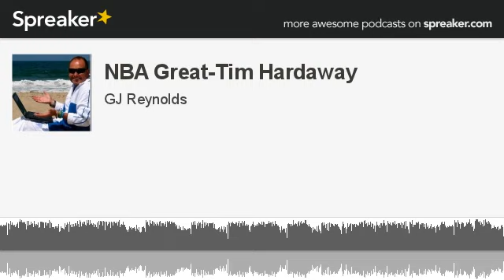NBA Great-Tim Hardaway (made with Spreaker)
Today on the BeachLifestyle Radio Show, Host Neil Haley will interview NBA Great! Please welcome to the show Tim Hardaway!

Tim Hardaway:

Tim played college at the University of Texas at El Paso. He was drafted by the Golden State Warriors with the 14th overall pick in the 1989 NBA Draft.

Tim was best known for his devastating crossover dribble (dubbed the "UTEP Two-step" by television analysts)

Tim Hardaway's Career Highlights & Awards:

5x NBA All-Star
All-NBA First Team-1997
3x All-NBA Second Team
All-NBA Third Team-1993
NBA All-Rookie First Team
WAC Player of the Year-1989
His #10 is retired by the Miami Heat

Career Stats:

15,173 Points
7,095 Assists
1,428 Steals